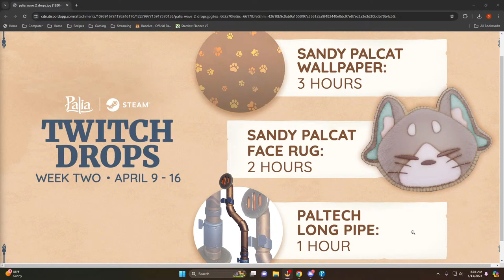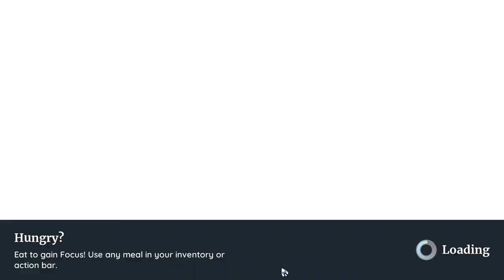Let's Try to Complete the Vault of the Roots Bundle!︱Palia 🔴LIVE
If you would like to earn Twitch drops, please follow me over on Twitch

Please check out our Discord channel where we talk games, food, pets, & more!